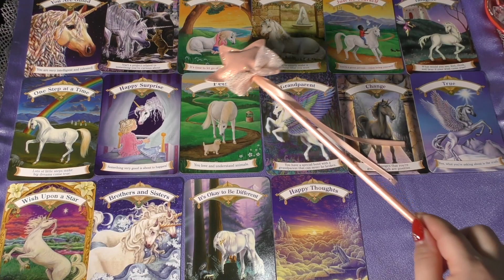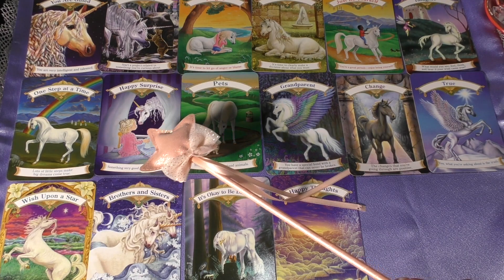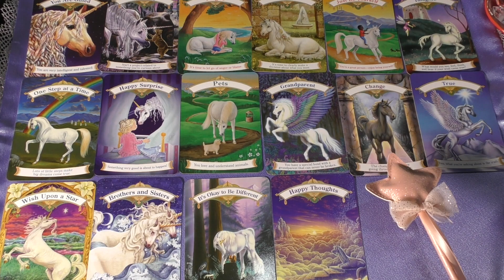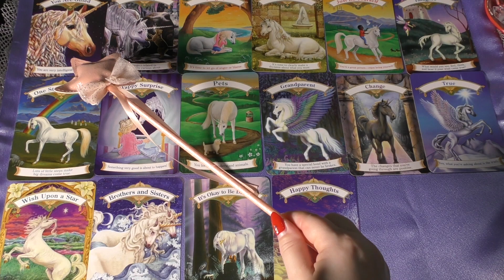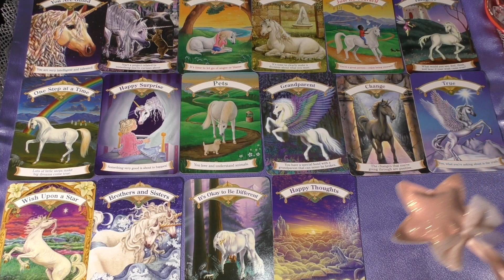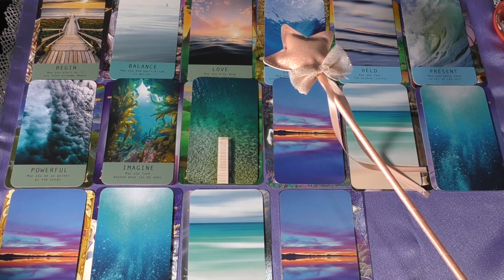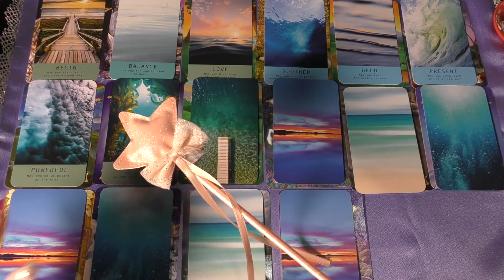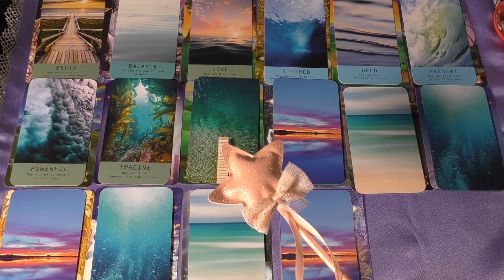爆裂的中💥Rion♡競馬占い⦅キーンランドカップ⦆狙うのはこの馬! “前編” [TooHot 競馬]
ラッキーナンバーラッキーカラー占いをお時間がない方にも見て頂きやすくする為に別の動画で配信中です😃

そちらもペアで宜しくお願いします😊

Rion～☆の心音占い🐎